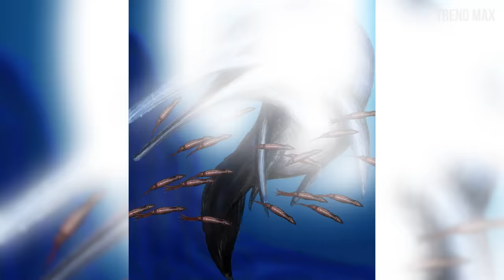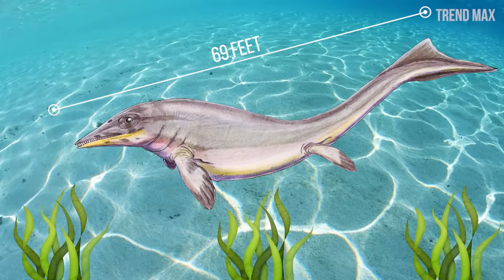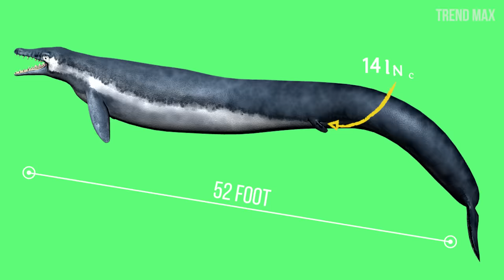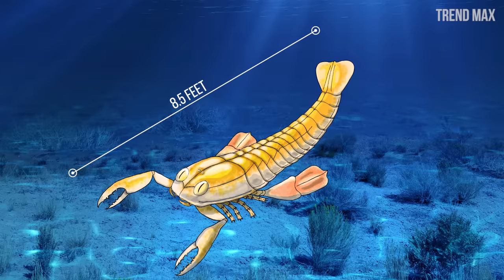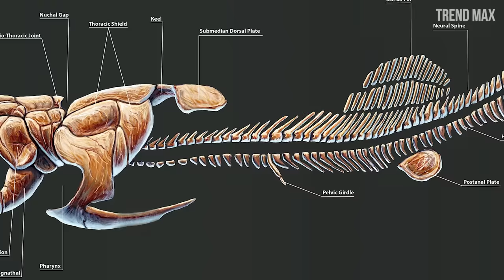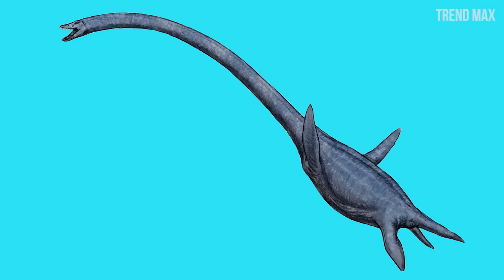The Most Impressive SEA MONSTERS ( Amazing prehistoric animals)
Meet the top 10 most impressive sea monsters. Are you fascinated with the megalodon? Well in this video we will show you other sea monsters just as incredible.

Here is the list of these giant prehistoric animals.

-Megalodon

-Elasmosaurus

-Livyatan Melvillei

-Helicoprion

-Dunkleosteus

-Jaekelopterus

-Mosasarus

-Basilosaurus

-Shastasaurus

-Edestus